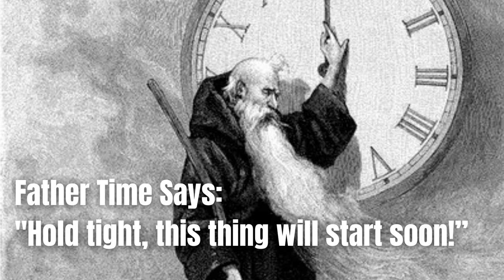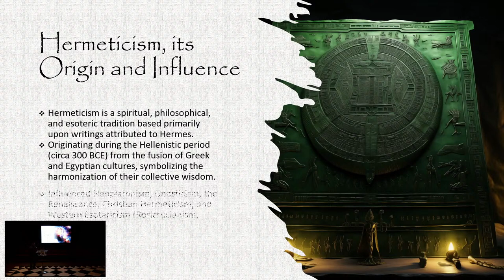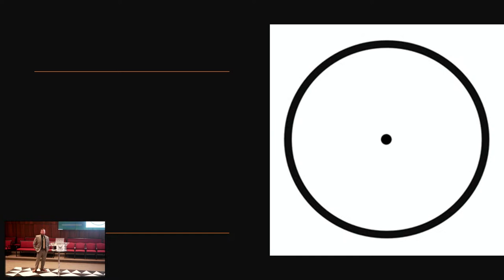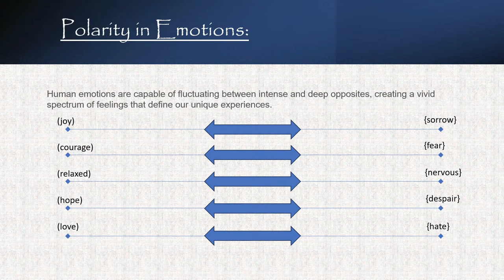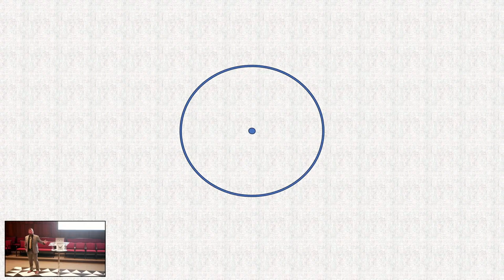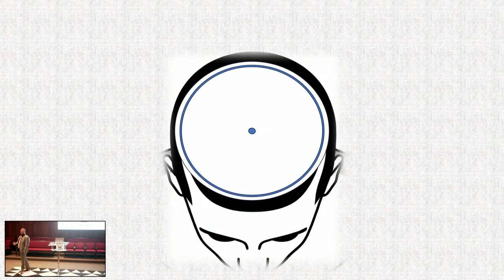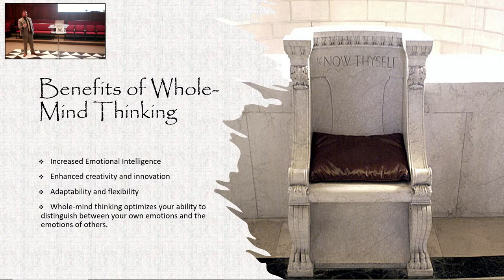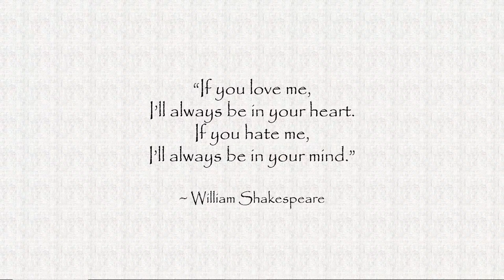Within Due Bounds - Brother Jeff Dunn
West Nashville Phoenix Lodge Presents the latest installment of their "Echoes from the Hall" speaker series with guest lecturer Brother Jeff Dunn.